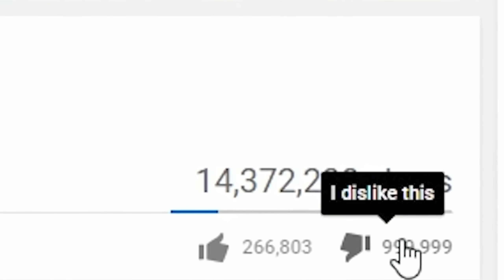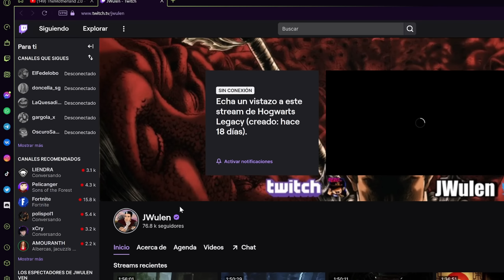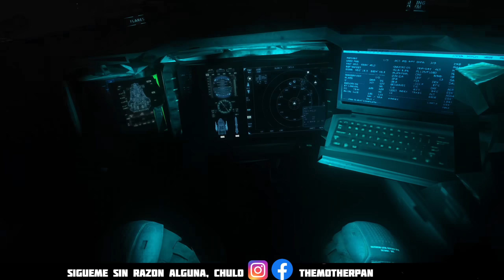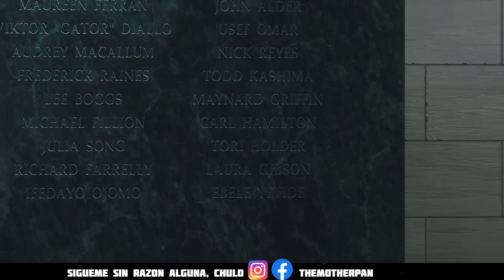El CALL OF DUTY MAS ODIADO de todos, es una OBRA MAESTRA!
Descarguense Opera GX, creanme que no se van a arrepentir!

Infinite Warfare 1 million dislikes by @trollzous